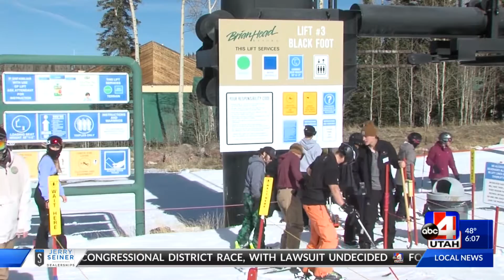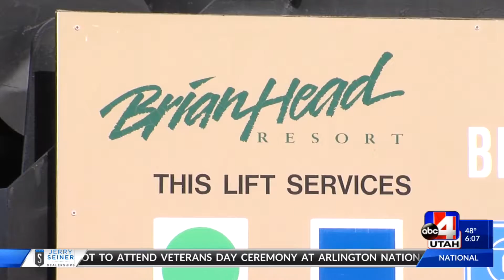Brian Resort opens for '18-19 winter season